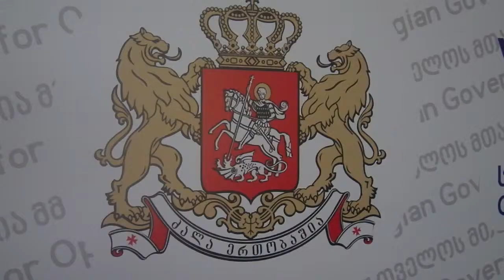ოკუპიებული ტერიტორიებიდან იძულებით გადაადგილებულ პირთა, განსახლებისა და ლტოლვილთა სამინისტრო